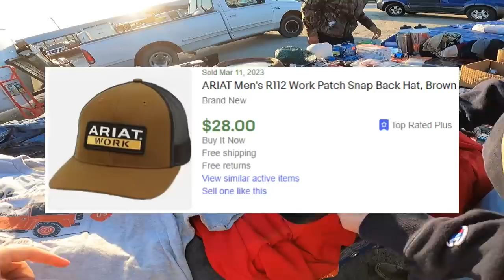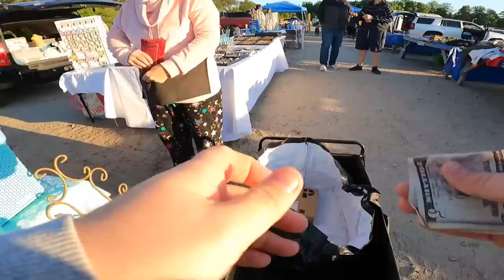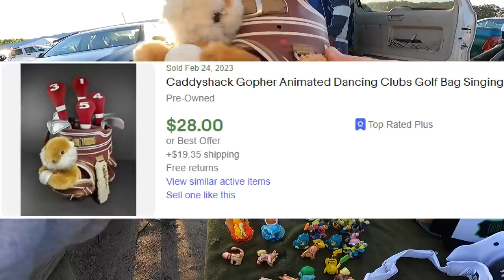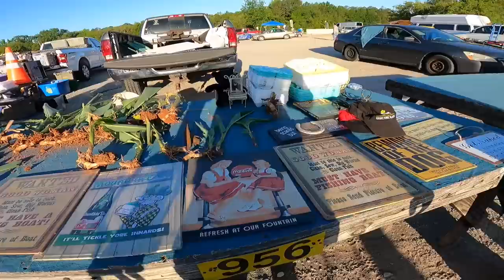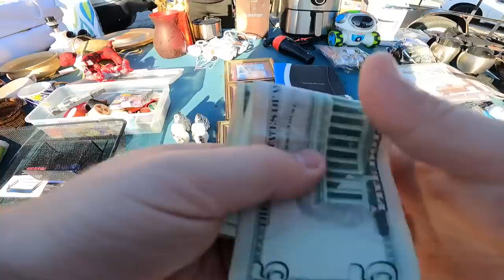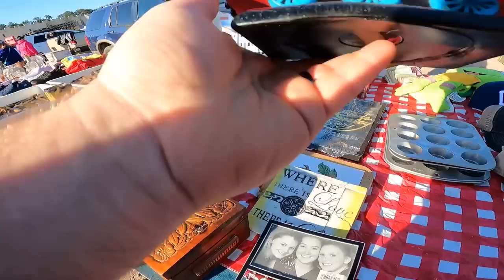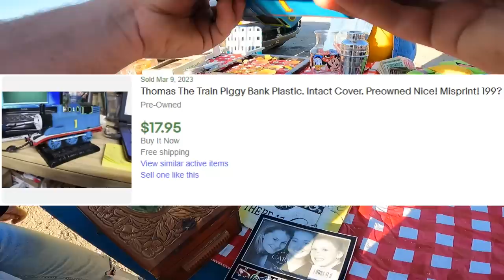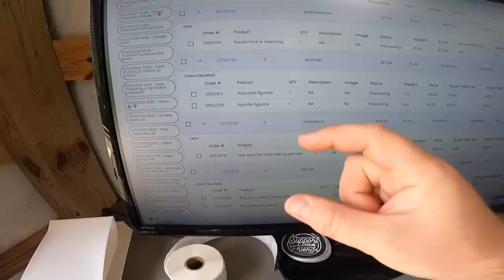We Couldn't Say No to This Flea Market Deal...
Sign up for Whatnot and get $15 for free!

Check out info for flipcon here